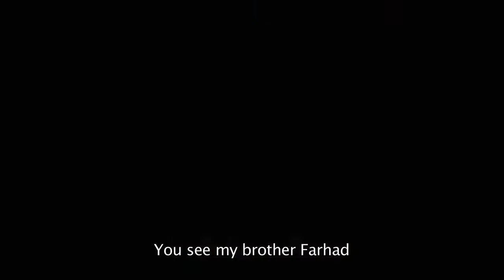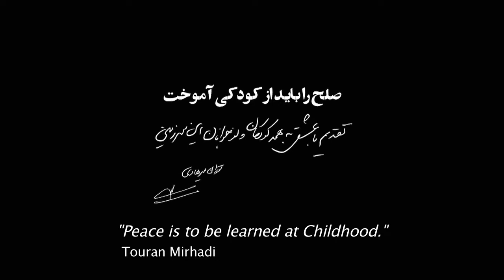Touran Khanom (Trailer) by Rakhshan Banietemad & Mojtaba Mirtahmasb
صلح را باید از کودکی آموخت...
دنیا شما رو از دست داد خانوم میرهادی...